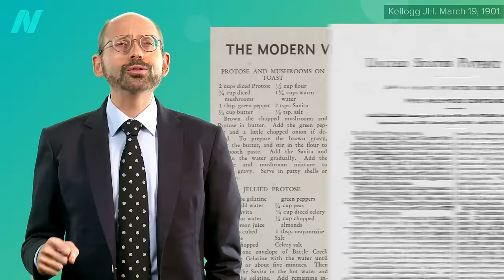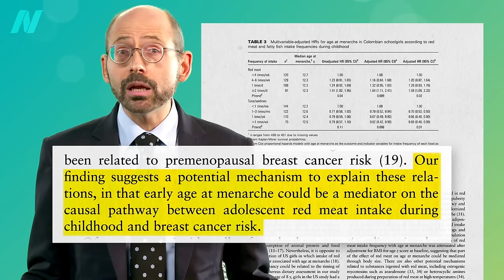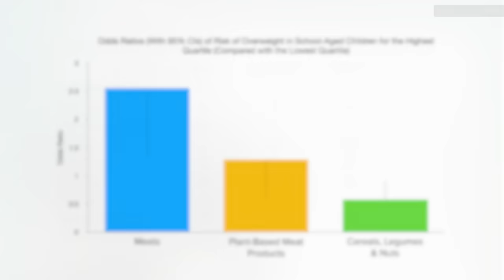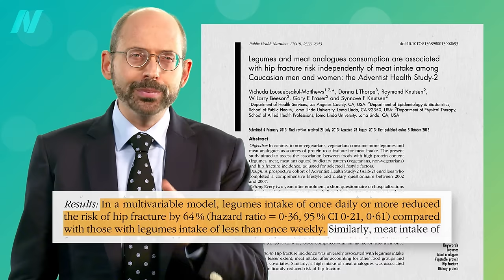Friday Favorites: Plant Based Meat Substitutes Put to the Test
What are the effects of plant-based meats on premature puberty, childhood obesity, and hip fracture risk?

This is the fourth in a nine-part series on plant-based meats. For the other videos in the series, see:
• The Health Effects of Mycoprotein (Quorn) Products vs. BCAAs in Meat

You may also be interested in my Human Health Implications of Plant-Based and Cultivated Meat for Pandemic Prevention and Climate Mitigation webinar and Q&A.

Have a question about this video? and someone on the NutritionFacts.org team will try to answer it.

Want to get a list of links to all the scientific sources used in this video? You’ll also find a transcript and acknowledgements for the video, my blog and speaking tour schedule, and an easy way to search (by translated language even) through our videos spanning more than 2,000 health topics.